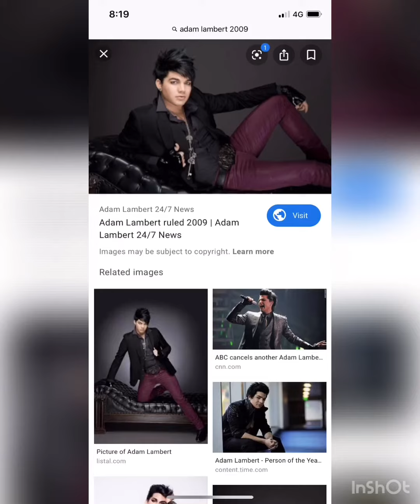Adam lambert part 2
And another edit of Adam lambert enjoy 😊